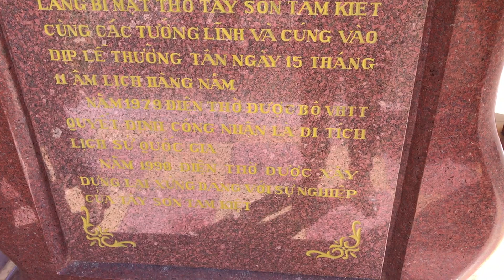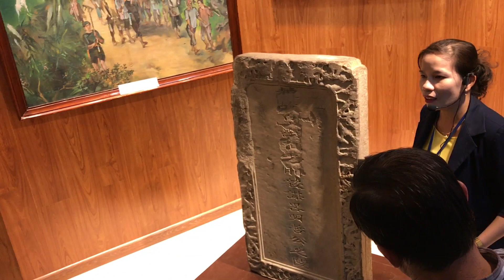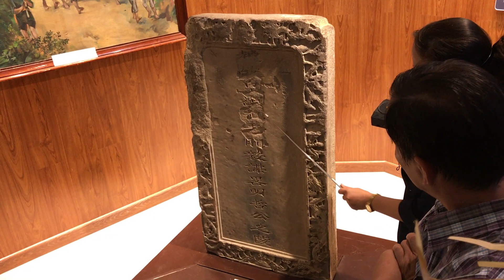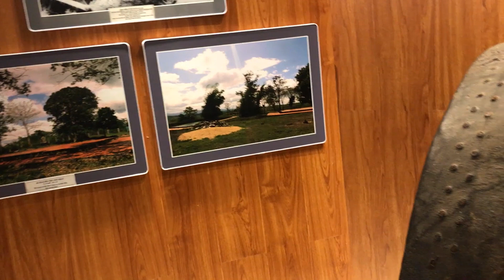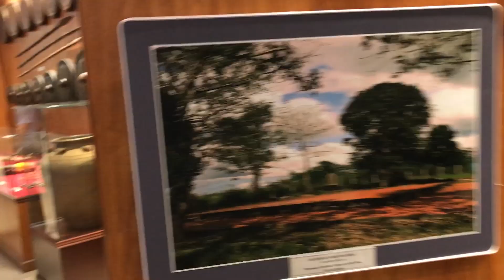[Vlog 1] Bảo tàng Quang Trung - Người anh hùng áo vải của dân tộc VN | DongVu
Clip mình quay lại khi đi thăm bảo tàng Quang Trung ở huyển Tây Sơn, tỉnh Bình Định. Chúc các bạn xem clip vui vẻ.